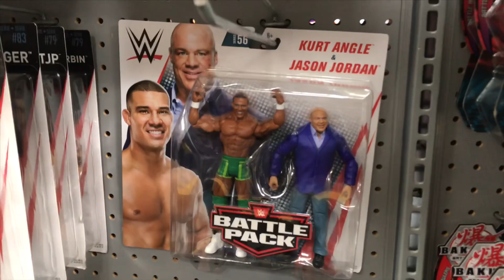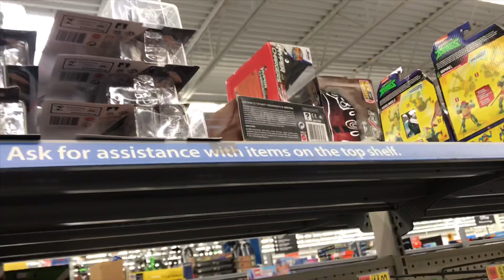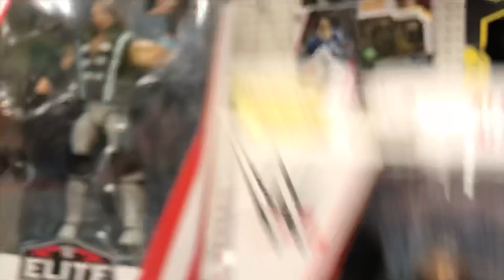FIGURE HUNT: 13 FOUND ELITE 66 !!